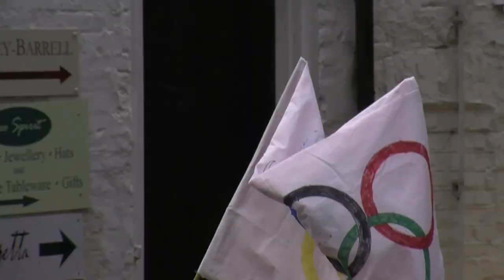Olympic Torch Relay - Winchester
The Olympic Torch in Winchester, 11th July 2012.